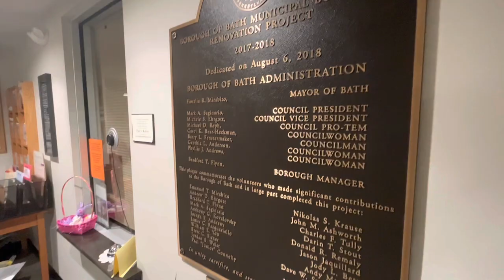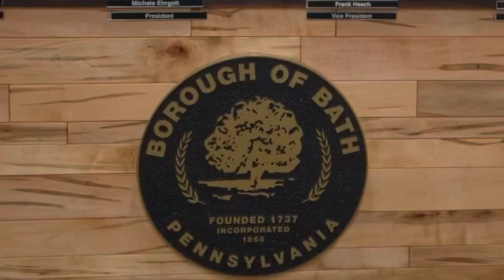Mini-Series TRAILER: The TRUTH about Authority vs Power in Local Government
How does local government work? What are the two basic forms of government? In the execution of government, who actually holds the authority and who holds the power? And who the heck is calling the shots in my town?

Since June 4, 1984, the Borough of Bath has applied the strong Council-Manager form of government. While the Borough does have an elected mayor, the title is ceremonial in nature, which is unlike the second form: the Mayor-Council form of government. Where the mayor or executive has as much power as the elected council.

The two fundamental forms of government are often misunderstood by the public. This four-part mini-series is going to bring you closer to the Council-Manager and Mayor-Council forms of government. Manager Flynn is going to explain who actually holds the authority and who controls the power. It might surprise you to find out!

No. The Borough does not have a film label!! Just trying to keep things interesting. But it is amazing what you can do just with an iPhone and free time! Manager Flynn develops and publishes these educational videos after work.

2023 Mini-Series Authority vs. Power Tentative Release Dates:
Part 1 - Sunday, March 26th at Noon
Part 2 - Tuesday, March 28th at 6 PM
Part 3 - Thursday, March 30th at 6 PM
Part 4 - Sunday, April 2nd at Noon

The viewpoints expressed in this video are that of the content creator and not necessarily the position of the employer or Borough of Bath.